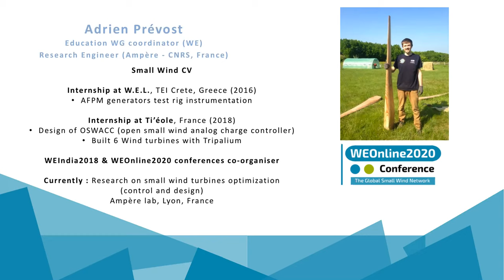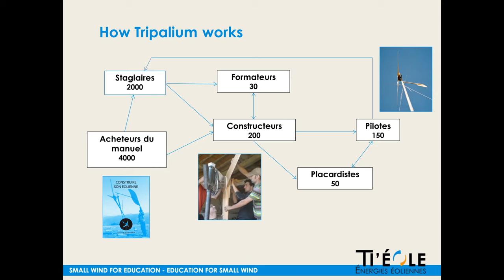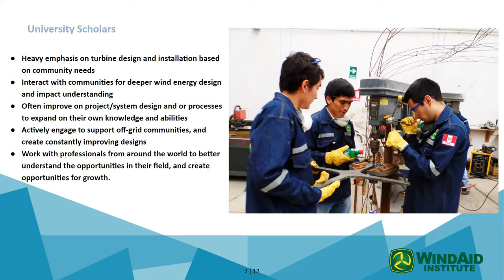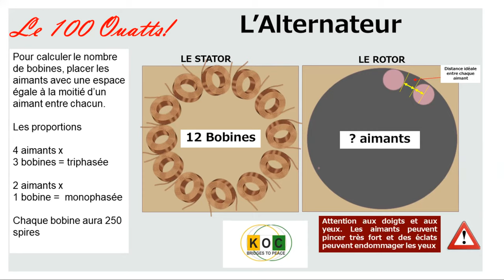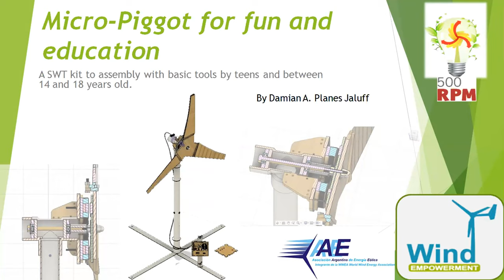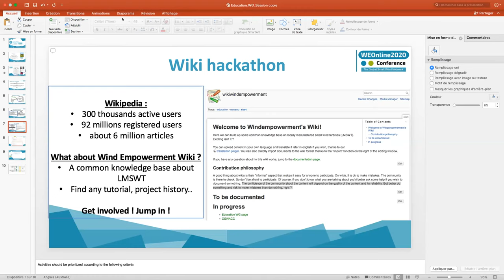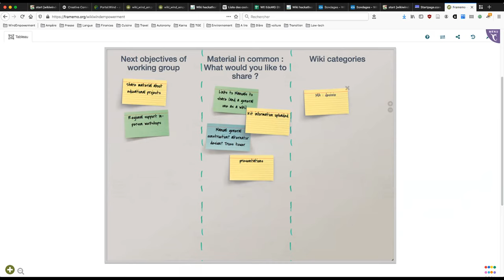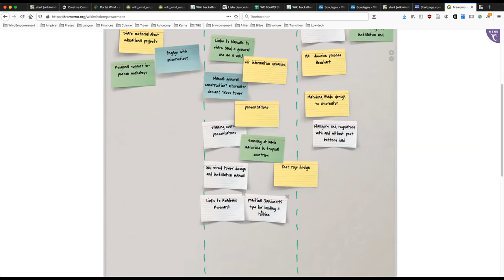WEOnline2020 - Education WG session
Day 1 of the Wind Empowerment online conference WEOnline2020

The session starts with a brief presentation of the Wind Empowerment education working group vision, goals and objectives. Then, presentations follows.

10:29’ – 36:59’ / Jay Hudnall – Develop education through small wind and small wind through education

Jay's pedagogy for teaching how to build a small wind turbine could be summarized in few words : "I explain, I show you, You do it with my help, I watch you and correct you if necessary, You explain what you did to the other students". A learning from Jay about small wind courses in France, is that one or two people out of ten taking the course are going to install a SWT. As for the others, they are curious, they are here to learn how to do a little bit of everything, (woodwork, metalwork, electronics…) and above all to have a good time.

37:20 – 53:30 / Nick Warren - Practical education tailored to pupil interaction across societal bounds

Nick is co-founder of Windaid, an NGO doing sustainable rural electrification in Peru. The particularity of this organization is a functioning with a lot of volunteer, and the strong diversity amongst them. Indeed, the challenge is to facilitate interactions between rural Peruvian community members, grade school students, university scholars and international professionals.A key factor in the success of such a melting pot recipe seems to be the created collaborative environment, made of inclusivity of all kinds, getting everyone hands on to prove that all can be useful to the community.
Nick concludes that “practical education overlapping all levels of society empowers those involved to create a positive impact via the tools, insight and connections to do so.”

54:10 - / Karana Olivier - Energy-in-a-box Solutions – promoting small wind technology from local materials

Karana is an expert in conflict mediation in Ivory Coast, and organizer of free “build a wind turbine in one day” courses. He faced 3 main realities during his courses 1) wind energy is a mystery to too many 2) the most popular models are inaccessible to most of the world’s population 3) most wind turbine classes available teach a standard that is not adapted to energy consumption levels of most people in the world (ie. More that is needed). From these realities, keeping in mind SDG7, Karana built a course, giving people the keys to design a machine at the intersection of their means and their needs. These people are often earning less than a dollar a day, which makes access to materials a crucial challenge but also an incredible demonstration of sustainability: every material comes from the city dum. This leads to 100% recycled material wind turbines. In terms of education, the challenge is to teach to people with very asymmetric background. However, from the local carpenter who wants to electrify his shop, to the university student that needs to practice, the same tools/formulas and tricks are given, and everyone manages to build a turbine adapted to his needs.

1:17:55 – 1:28:32 / Manuel Pérez / 500RPM NGO : teaching and having positive impact on local Argentinian communities.

500RPM teaches small wind energy with an educative project to achieve a societal project: clean energy, inclusion of rural areas, fix energy access problem, with the concern of having a continuity in the time across the projects. Worldwide pandemic does not let the choice to abandon construction courses and the NGO adapted its practices by creating an online teaching platform. This enabled to keep doing courses on theory and keep contact with the students by providing a personalized support.

1:28:50 / Damian Planes / New wind turbines kits as a pedagogical support

Damian is a technical teacher and designed a CAD model of a small wind turbine kit that aims to be assembled by 14 to 18 years old teens for educational purposes. It is mainly constituted of laser cut wooden pieces, pvc pipes, threaded rod and bolts ; the rotor is 65cm diameter. It could be used to popularize wind energy for teens in big cities that could not play in the fields but could install a small wind kit on their rooftop of balconies. Moreover, by being distributed in schools, this wind kit could overcome the lack of pedagogic material on renewable energy.
The turbine performs well and looks robust. Damian is currently working on the dissemination of his kit.

These presentations were followed with the launching of a hackathon challenge to build and structure a wiki about LMSWT.